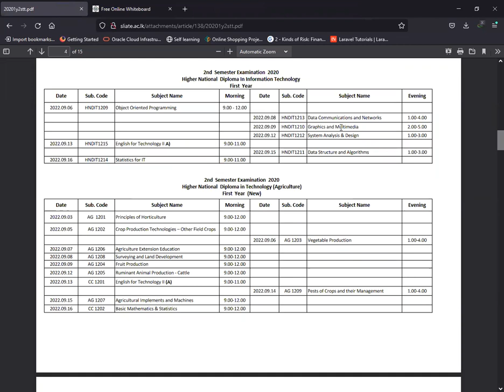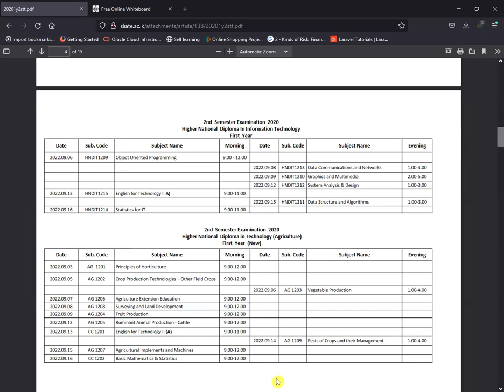1st Year 2nd Semester Exam |Master Plan |NSJ Online Academy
HNDIT 1st Year 2nd Semester Exam උදෙසා එහි සාර්ථකත්වය සඳහා කරනු ලබන විශේෂ වීඩියෝ මාලාව